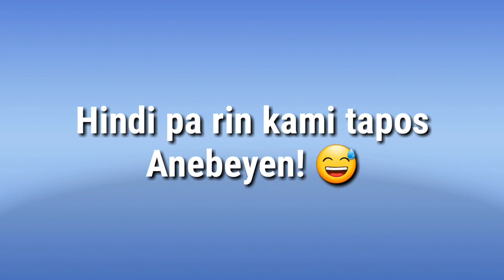TRAIN FOR KIDS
Hi guys! Welcome to our second video. I hope you enjoy! :)